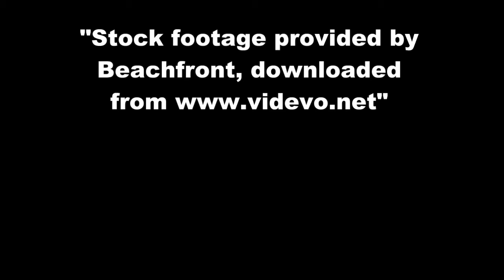Power Wash Store Vendor Show Orlando Florida January 10-11 2022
We will be there!  Stop by and say hello.